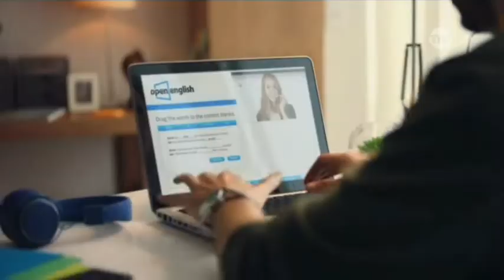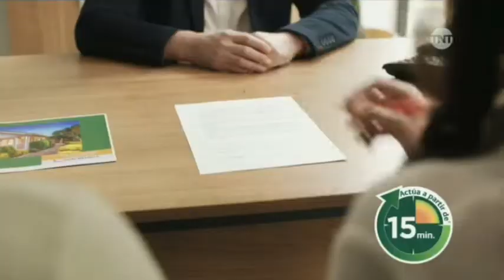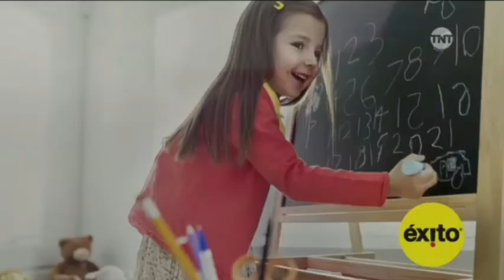Tanda Comercial TNT LA (Enero 2020)